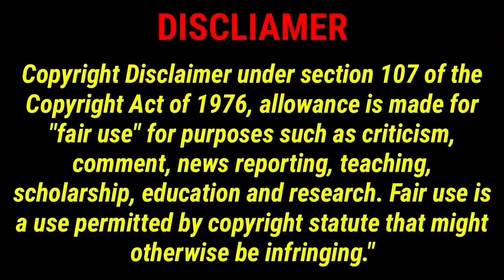Icc now published jadeja 2nd test he ball tampering isuee see what happen | Ind vs aus jadeja fined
jadeja now fine for he was applying oilment he is finger while match playing in ground see what happen
Yesterday Ravindra Jadeja breaks  Kapil Dev is record in test match also see Kapil what he was committed
axarpatel day2 today aus players slelding ind player jadeja while now
Today day to completed in Nagpur ticket Stadium India now leading 144 runs Australia also Akshar Patel and Jadeja brilliant 50 today day to match
Now day to Rohit Sharma he batted very very slow against Australia this first test match in Nagpur also Rohit he completed his test 100 as a captain today also creating unbelievable big record day to highlights see
Now jadeja took 5wkts aus allout, but jaddu say ashwin bowling best good see jadeja speech
Australia 35yers test cricket worst today ashwin 3rd batsmen today took 3wkts & jadeja took 5wkts 1st innings 1st test highlights

Siraj wicket 1st ball see dravid reaction
highlights captain Rohit Sharma he was decided to play this border Gavaskar test match

India Squad- Rohit Sharma (Captain), KL Rahul (vice-captain), Shubman Gill, Cheteshwar Pujara, Virat Kohli, Shreyas Iyer, KS Bharat (wk), Ishan Kishan (wk), R. Ashwin, Axar Patel, Kuldeep Yadav, Ravindra Jadeja, Mohd. Shami, Mohd. Siraj, Umesh Yadav, Jaydev Unadkat, Suryakumar Yadav.

Australia Squad– Pat Cummins (captain), Ashton Agar, Scott Boland, Alex Carey, Cameron Green, Josh Hazlewood, Peter Handscomb, Travis Head, Usman Khawaja, Marnus Labuschagne, Nathan Lyon, Lance Morris, Todd Murphy, Matthew Renshaw, Steve Smith, Mitchell Starc, Mitchell Swepson, David Warner.

@cricket - கிரிக்கெட்